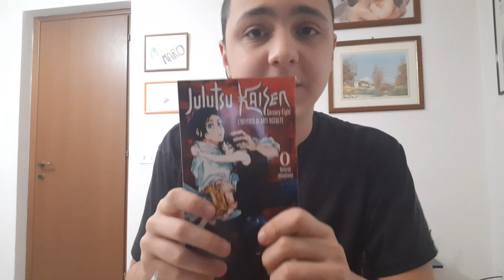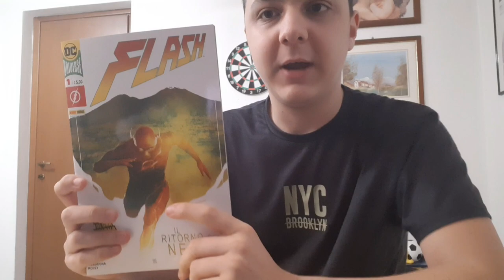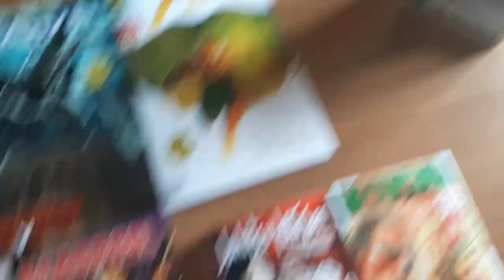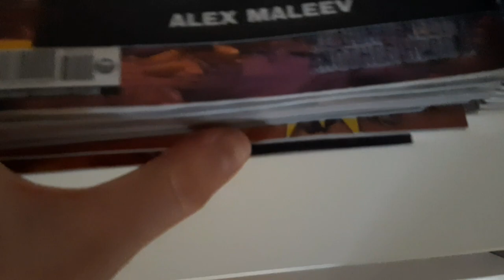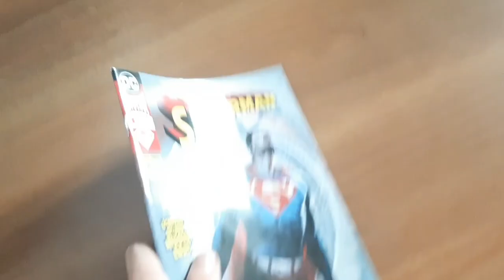ECCOCI QUA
Dopo queste fantomatiche 2 settimane finalmente eccoci qua tornati con un nuovo unboxing e delle notizie...

Indice:
00:00 Intro
01:04 Speciale 700
01:55 Unboxing
04:37 Sistemazione
07:00 I Contenuti
08:53 Outro